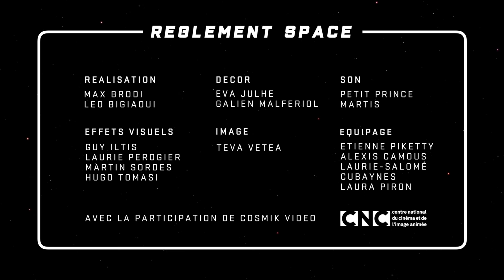Lujipeka (Columbine) - Le Bal des Fous / Règlement Space Intro II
Prod by Osha. Lujipeka - Le Bal des Fous (Columbine)

Règlement Space tous les vendredis à 17h.

Réalisation: Max Brodi & Leo Bigiaoui
Décor: Eva Julhe & Galien Malferiol
Ingénieur son: Petit Prince
Assistant son: Martis
VFX: Guy Iltis, Laurie Pegorier & Martin Sordes
Recherches VFX: Hugo Tomasi
Chef Opérateur: Teva Vetea
Equipage: Etienne Piketty, Alexis Camou, Laurie-Salomé Cubaynes, Laura Piron

Ils nous ont grave aidé donc je vous les recommande si vous avez des clips à tourner !

Merci à Lujipeka et à Columbine. Adieu Bientôt dans les bacs allez pecho ça !

🎙 Discord (géré par la mif)

Le Règlement x Z Corp